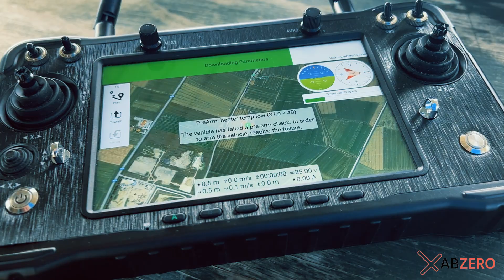Sperimentazioni di missioni in BVLOS e delivery di sangue presso il CTTCM di Malaga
ultime sperimentazioni di missioni in modalità BVLOS presso l'aviosuperficie di Pratello, congiuntamente alle attività di trasporto aereo in modalità VLOS che abbiamo compiuto presso l'ospedale di Malaga e il cttcm, nell' ambito del progetto europeo iupiter. ABzero è una delle pochissime realtà in Italia e in Europa che hanno ottenuto l' autorizzazione ENaC per il trasporto medicale attraverso voli in modalità non a vista da parte del pilota ,( che mantiene tuttavia il monitoraggio da remoto).